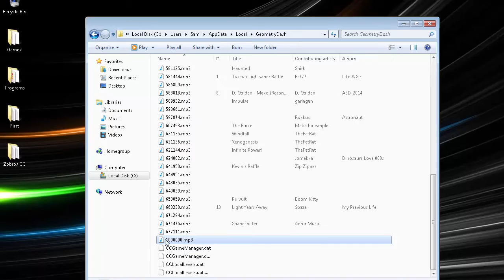'Cendrillion Drug' - Alkali (me)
Hey Guys! This is a 4 minute long level I was working on to try to improve my gameplay-making. Tell me what you think!

P.S: There is a mini-tutorial at the end of the level to tell you how to get the song for this level, since it isn't on Newgrounds.

ID: [Level Deleted] I didn't want to keep a level with a song that isnt on Newgrounds on my account, sorry.